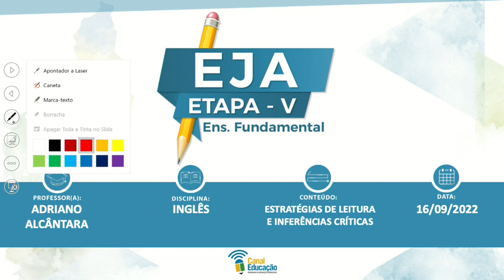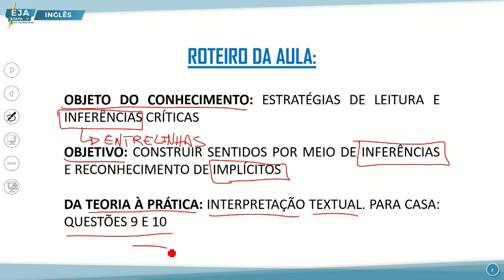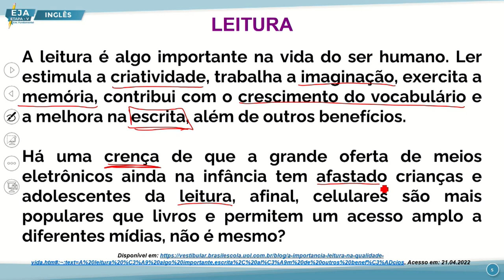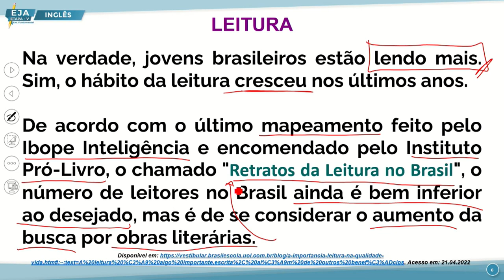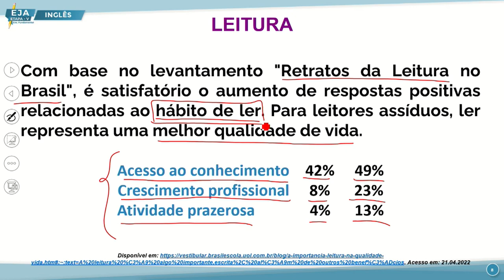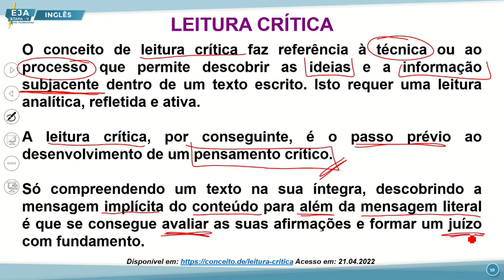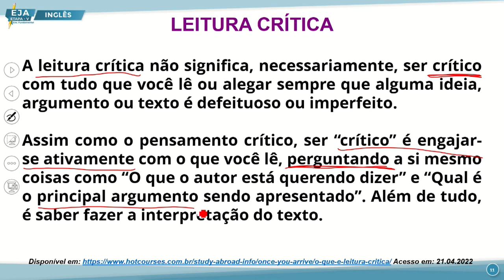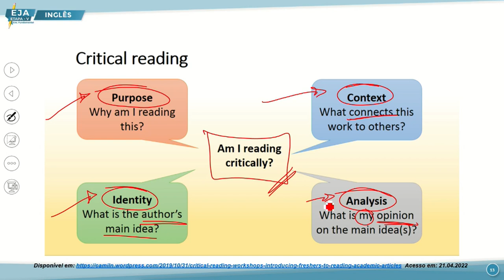EJA V INGLÊS 16 09 2022 ESTRATÉGIAS DE LEITURA E INFERÊNCIAS CRÍTICAS P1